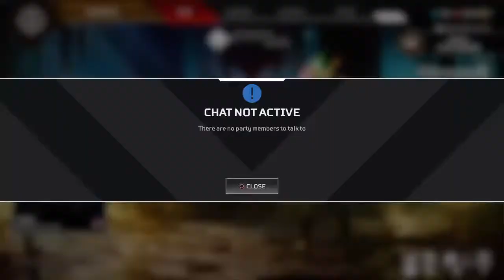Playing apex bc im bored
funny rage and clutches